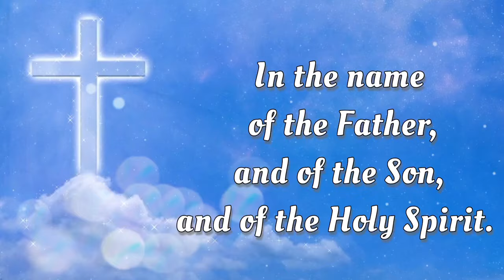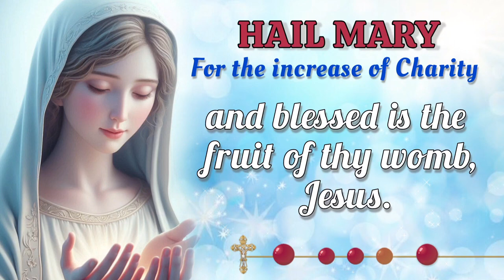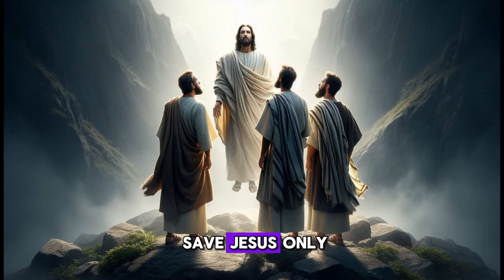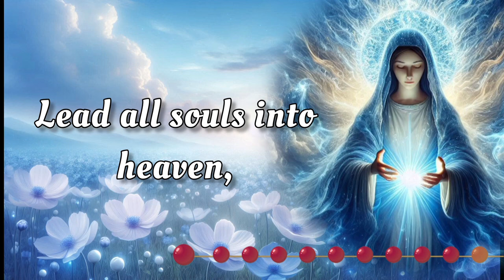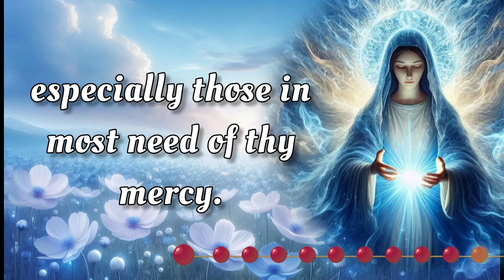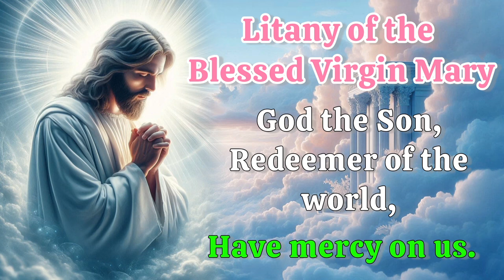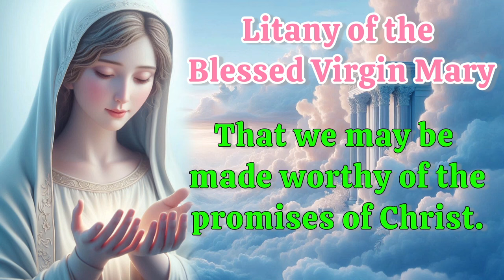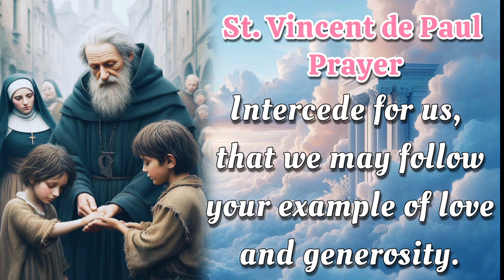HOLY ROSARY with LITANY 🌈 Thursday, September 5, 2024 🌈 Luminous Mysteries 🌈 Today's Rosary🌹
TODAY Thursday, September 5, 2024 we will meditate on the Luminous Mysteries of the Holy Rosary. Devote this day to heartfelt reflection and embrace the grace of the Virgin Mary's unwavering devotion.  Additionally, at the end of the Rosary, we raise our voices in Litanies, seeking the intercession of the Blessed Virgin Mary and the protection of Archangel Michael. 🙏

00:00 - Intro
00:34 - Petition of the day
02:05 - Opening Prayers
04:47 - First Mystery - The Baptism of Jesus.
09:35 - Second Mystery - The Miracle at the Wedding at Cana.
15:21 - Third Mystery - The Proclamation of the Kingdom of God.
19:44 - Fourth Mystery - The Transfiguration.
24:54 - Fifth Mystery - The Institution of the Eucharist.
29:58 - Hail Holy Queen & Closing Prayers
31:11 - Litany of the Blessed Virgin Mary
35:10 - Memorare of St. Bernard
35:46 - Prayer to Saint Michael the Archangel
36:18 -  St. Vincent de Paul Prayer
37:44 - Outro